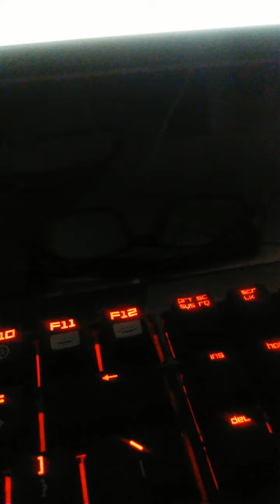Omegle talk to strangers part 8